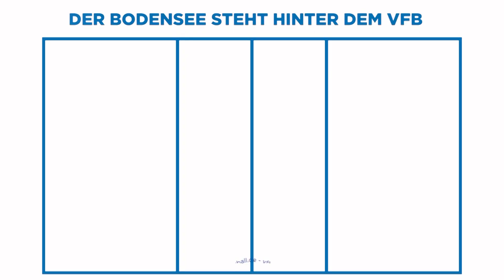Highlights VfB Friedrichshafen vs. TV Ingersoll Bühl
Dem VfB Friedrichshafen gelingt die Revanche in der Volleyball Bundesliga gegen den TV Ingersoll Bühl. Das Team von Trainer Stelian Moculescu gewinnt mit 3:0 in der heimischen ZF Arena.